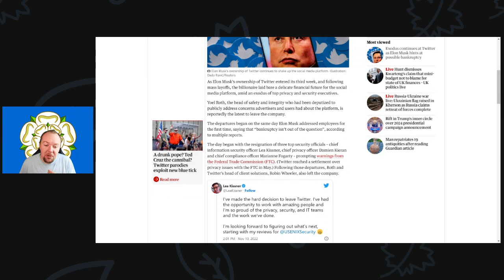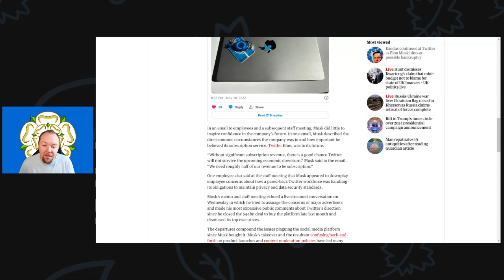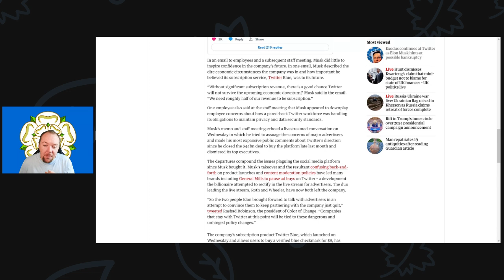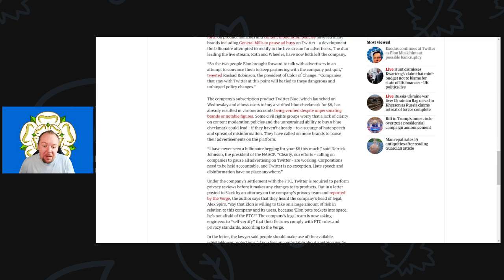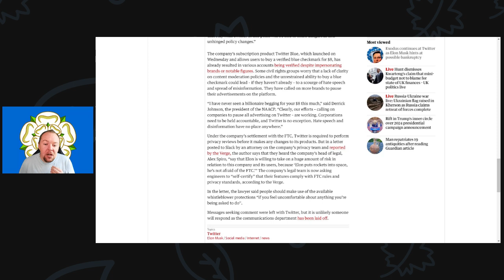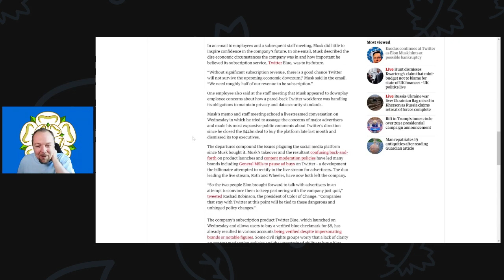Elon Musk has destroyed Twitter in three weeks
Like many people, I was sure that Twitter would eventually be okay, but three weeks on, Elon Musk destroyed Twitter.